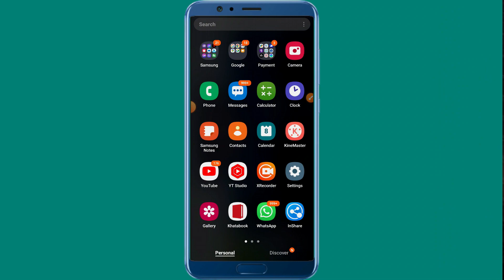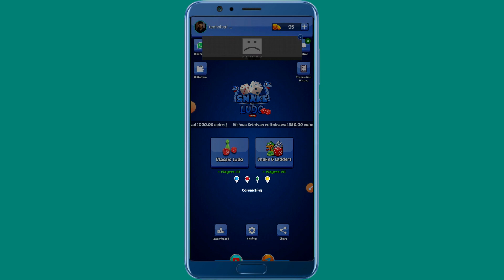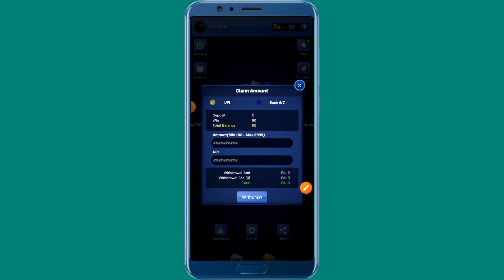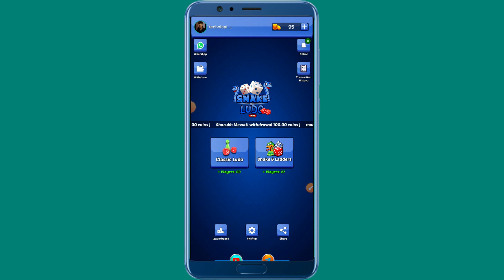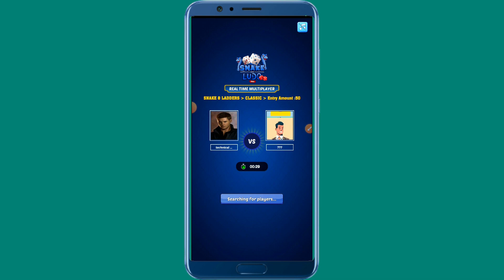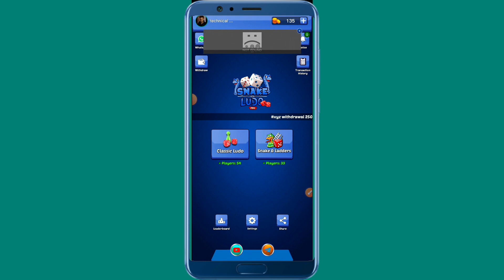Free Ludo Earning App | Best Ludo Earning App Today | New Ludo Earning App Today | New Ludo Game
Hello doston mai hu aapka dost aapka bhai Amit Kumar aur aaj ki is new video me mai aap sabhi logon ko batane wala hu ki aap paise kaise kamaye.

best ludo game to earn money
best ludo game
best ludo app with voice chat
best ludo earning application
best ludo cash game app
best ludo real money app
best ludo game to earn money without investment
new ludo game
new ludo app earn money
new ludo earning app today without investment
new ludo application
earning app today
फ्री लूडो
फ्री लूडो गेम